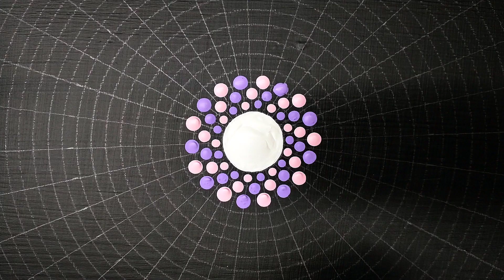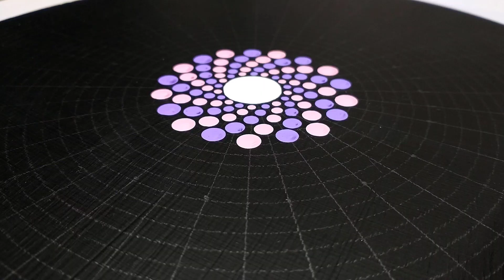Tutorial: Ejercicio de Puntillismo. Mandala de tonos pastel.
En este video compartire contigo una serie de ejercicios de puntillismo que te ayudaran a mejorar tus mandalas.

Si deseas aprender mas acerca de la tecnica de Puntillismo te recomiendo ver estos videos.

1.- Tutorial Mandala Colibrí.

2.- Llaveros Mandala paso a paso.

3.- 5 Tips para mejorar tus Mandalas.